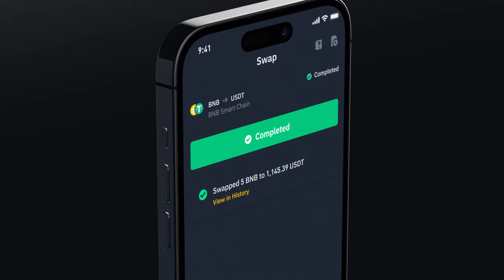Meet The Brand New Binance Web3 Wallet!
We're excited to announce the launch of our brand new Binance Web3 Wallet, your key to everything Web3.

Swap thousands of tokens cross-chain at the best prices, earn yield on your crypto, explore dApps – all in one secure wallet.